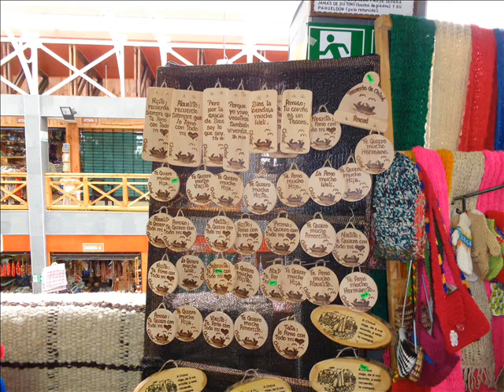por un caminito --- LEO DAN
MAGOPE
"EXISTEN MILES DE MANERAS DE SER FELIZ, SI APRENDES A SOÑAR, SERÁN MILLONES".